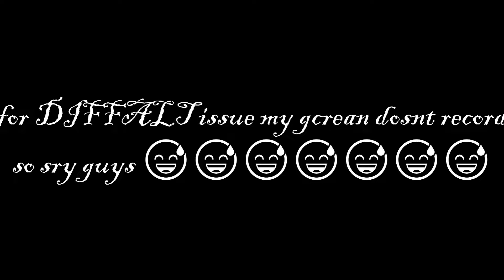MAKING HOUSE IN OUR | SURVIVAL SERIES | PART 2 | SO MUCH FUN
hi guys kaise he aap sabhi log welcome back to another
brand new soul smp gameplay video

so guys kaise he hamare vieos tell me

in comment seccion

bhai sahab sab log batao ki kya mistake kare hai ham logo ne or video upload karo on yt
by using
or ham sab log reaction denge